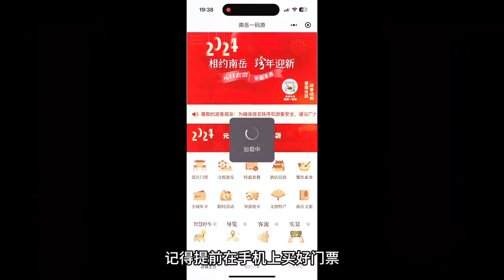广东小土豆去不了东北就去南岳衡山吧，冰雪雾凇很美【芒果旅行日记】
芒果旅行日记官方频道
女司机环游中国旅行，用镜头记录风景，用脚步丈量世界
更多【芒果旅行日记】精彩视频
感谢关注！